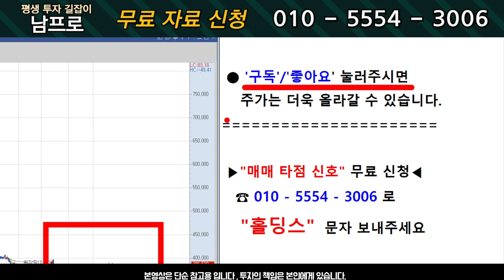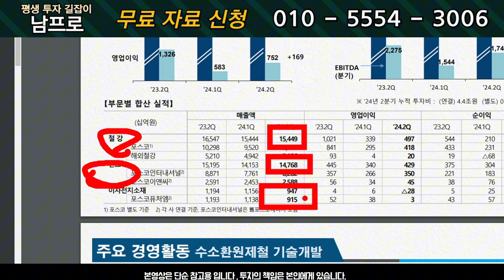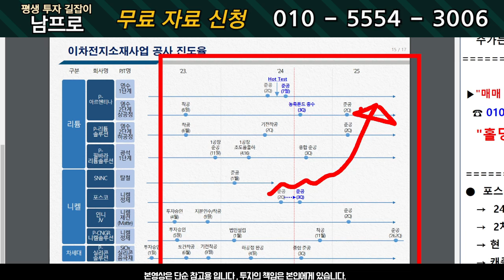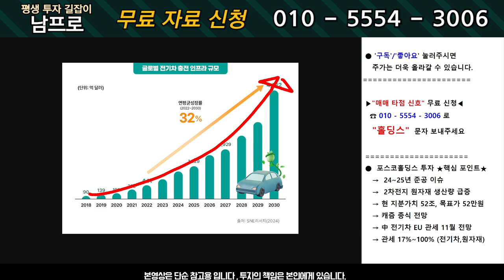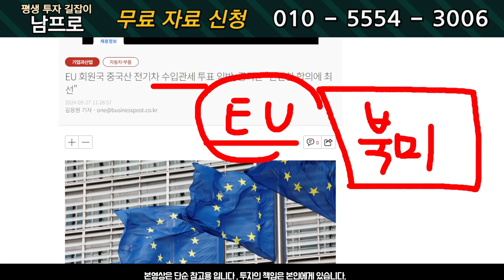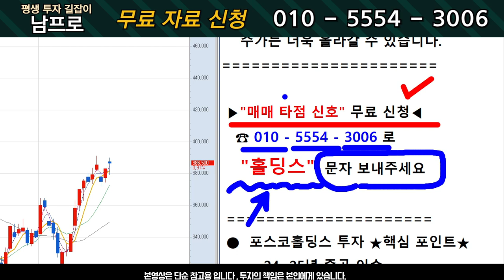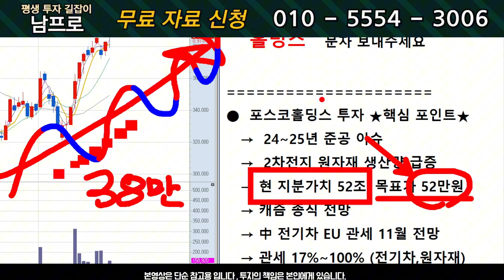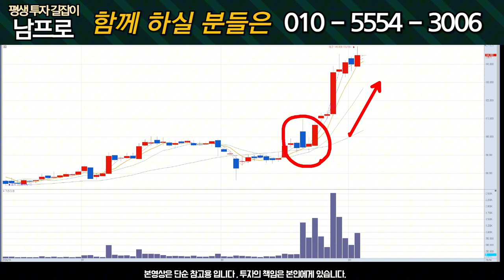[포스코홀딩스 주가전망] 하반기 준공 호재! 곧 이 뉴스 쏟아집니다!!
🔖☎️ "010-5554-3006" 번호로  "홀딩스" 라고 문자 보내주시면